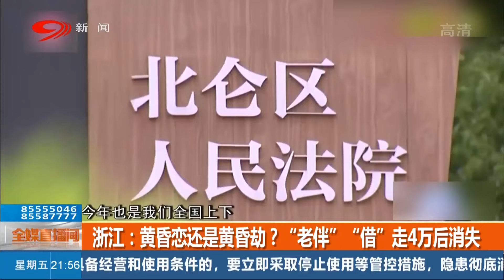七旬大爺來了黃昏戀，怎料“老伴”竟是個騙子，借走40000塊後消失不見！ 【四川觀察】